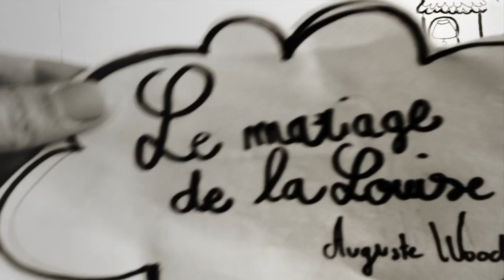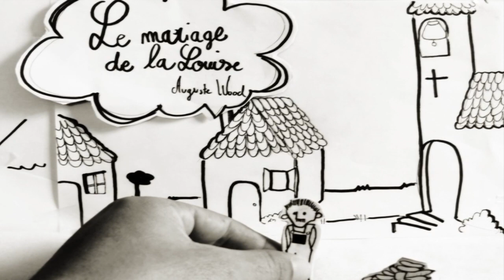LE MArIAGe DE LA Louise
LA CHAnSoN ECrIte En UNe DEmi H DEuX !
et LE CLIP EpoustouFLANT !